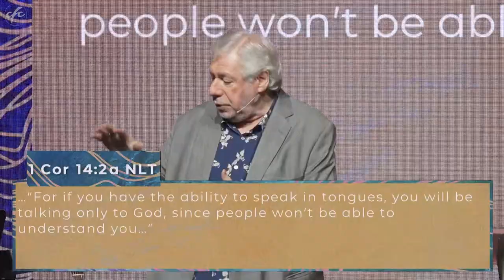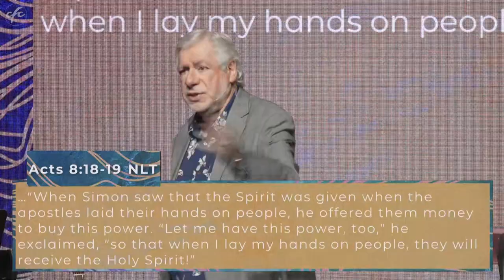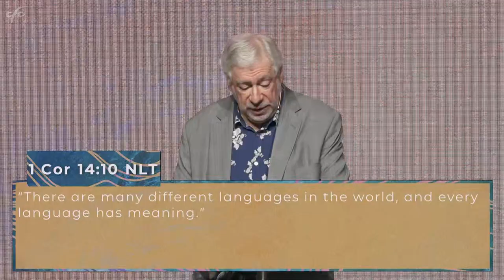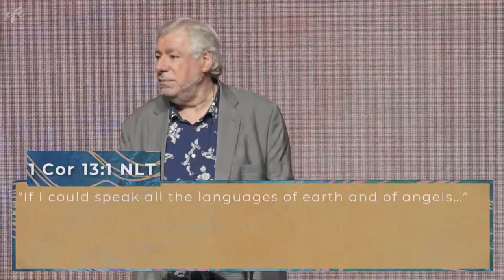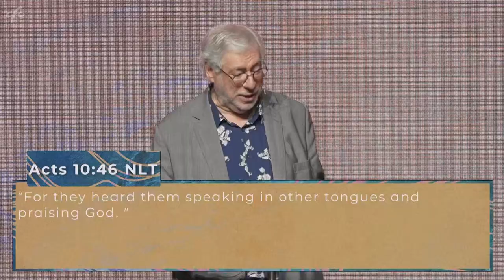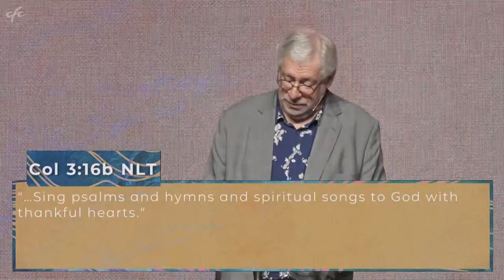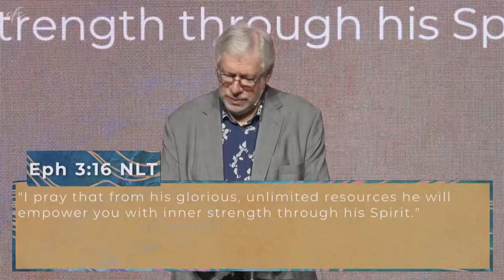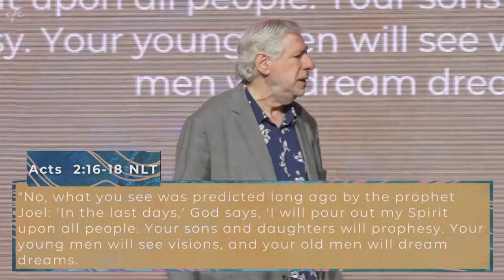Holy Spirit - Bill Vasilakis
From the series "Baptisms" on the 12th Jun 2022